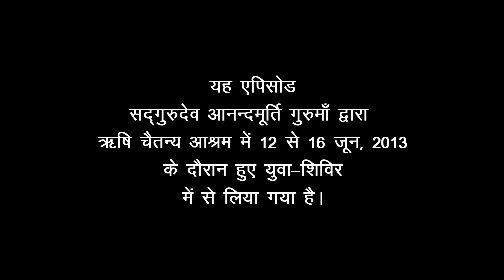Amrit Varsha Episode 697 (11 June, 2014)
Featured video has been drawn from talks given by revered master Anandmurti Gurumaa in Youth Meditation Retreat, 2013 at Rishi Chaitanya Ashram.